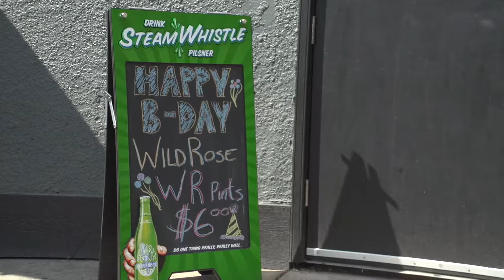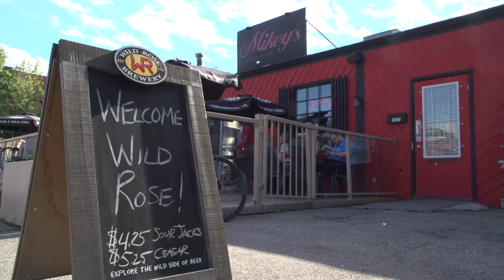Wild Rose 20th Birthday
On June 27th Wild rose Celebrated its 20th Birthday, come along for the ride as we visit some of our long standing accounts to say thank you, the wild way.